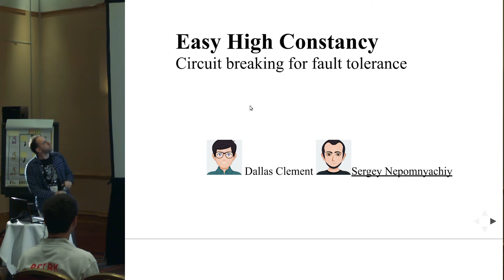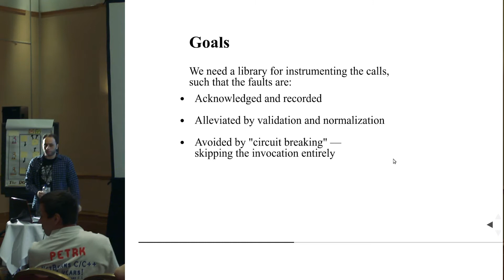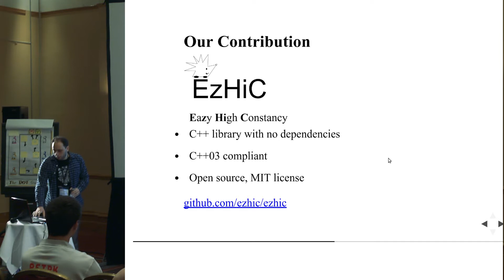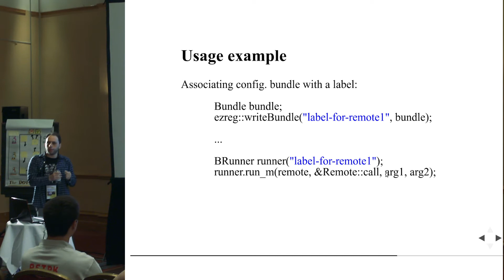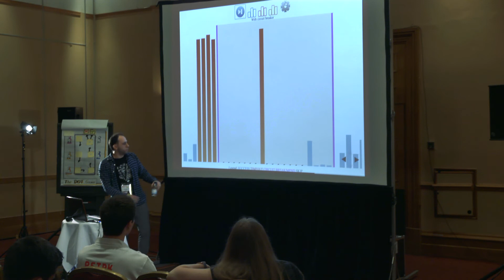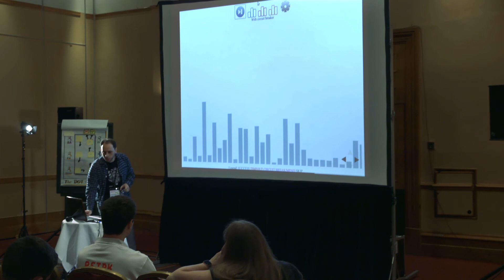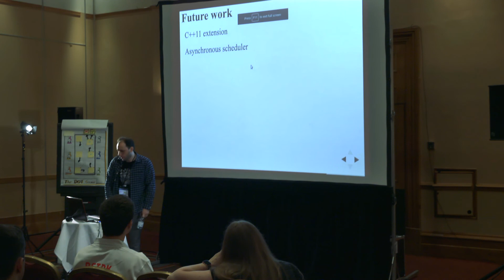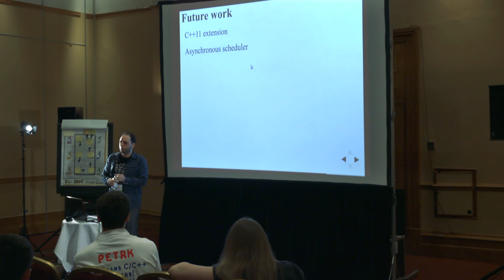Easy High Constancy - Sergey Nepomnyachiy [ACCU 2017]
As most developers have experienced, code frequently calls into unreliable agents: databases, remote services and highly inefficient algorithms. The calls can timeout, throw exceptions or return invalid results. The industry has invested much time and money in devising software patterns that attempt to minimise the impact of these routine errors. We propose to record the execution history of such calls for the purpose of assessing the likelihood of a task completing successfully. Our system can decide to cancel a call that is likely to fail in order to save the resource of both the caller and the callee, generally improving system resilience. Additionally, the system validates the results returned from successful calls and provides a recourse mechanism for cancelled calls. We achieve this by introducing instrumentation that is simple to add to C++ code that provides cancelling logic, validation, and result normalization.